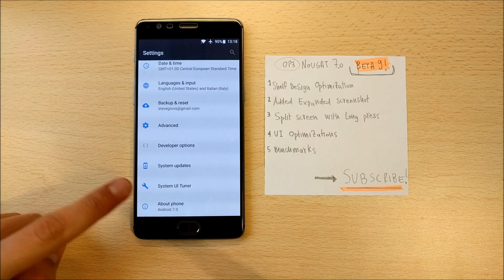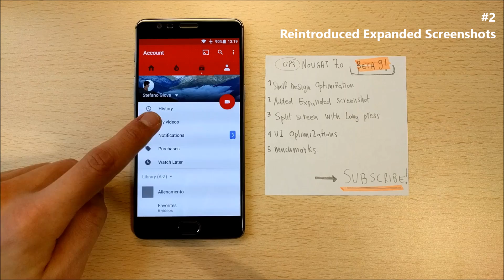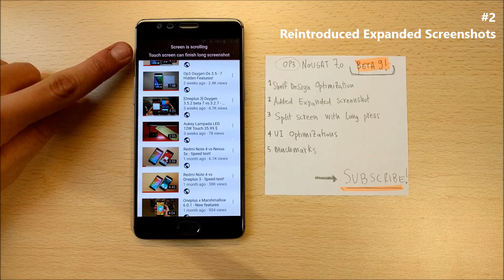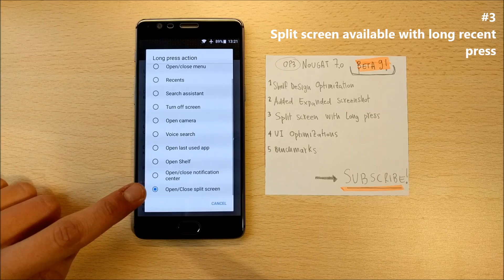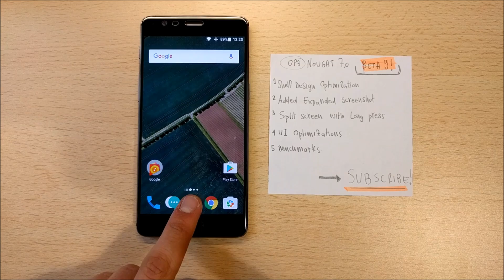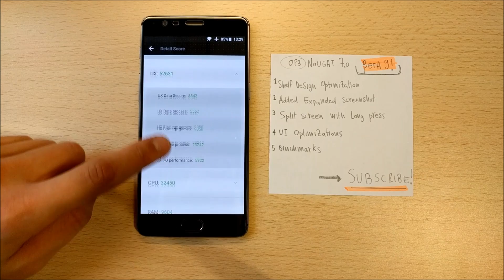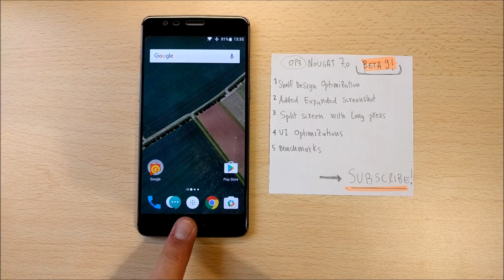Op3 Nougat Beta 9 - New Features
Quick tour of the new features of the beta 9 update (oxygen 4.0) for the Oneplus 3.